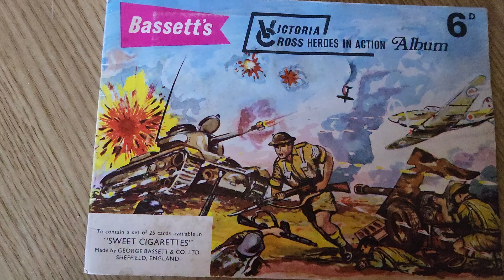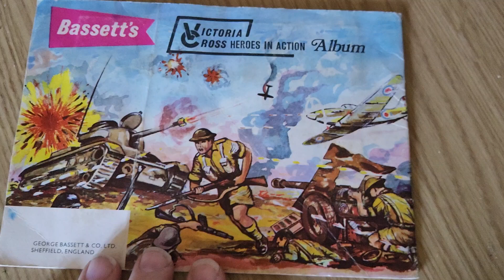Geo Bassett trade Card set 1970 victoria cross v c heroes in action in original book